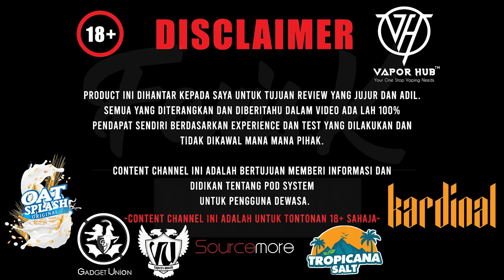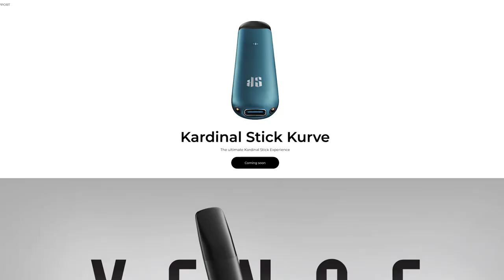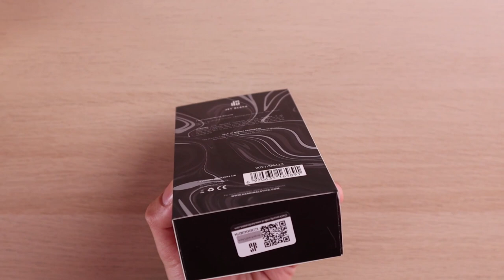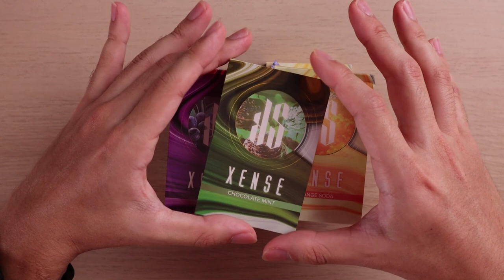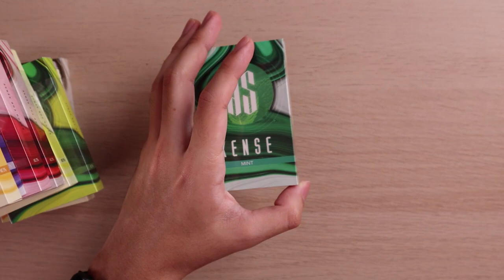KARDINAL STICK XENSE!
Hello guys!
Dalam video kali ni aku share tentang stick pod terbaru daripada Kardinal iaitu Kardinal Stick Xense! Nak tahu apa pendapat aku? Jom kita check it out!

Harap video ini membantu

Terima kasih pada yang sudi support!